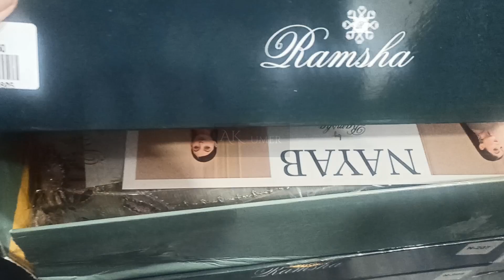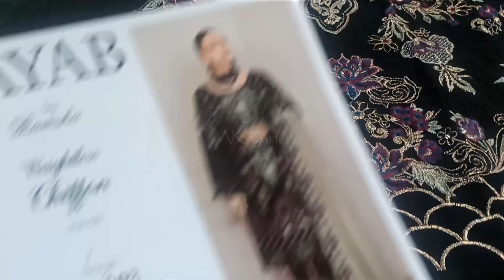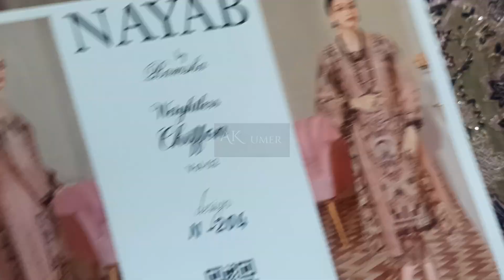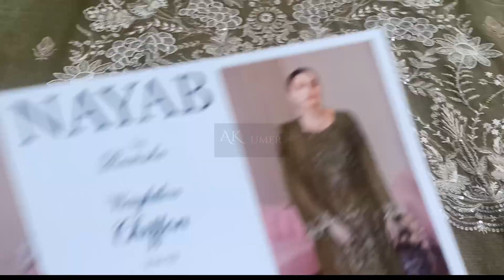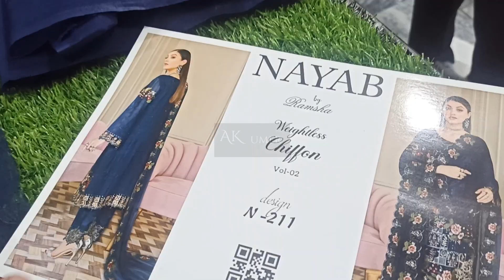Ramsha Wieghtless Chiffon 2023 | Volume 2 | Open Video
Ramsha Chiffon Collection 2023 Vol 02 by Ak Umer in Ramsha Luxury Chiffon Collection | Chiffon Dress Designs

Wholesale Pkr:5250
Retail Pkr:6650